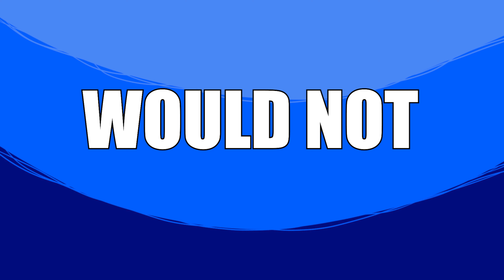MY CAR BROKE DOWN! | Animate Story